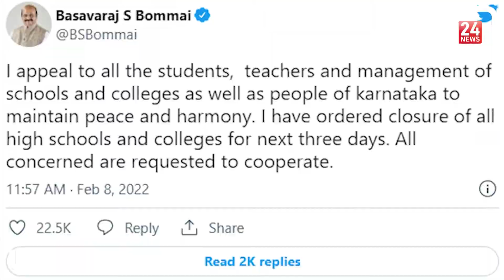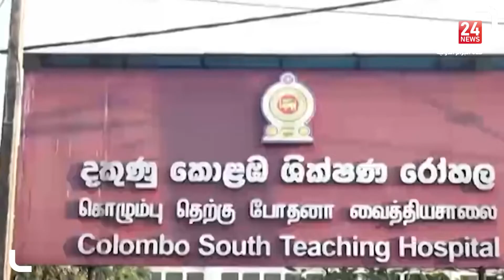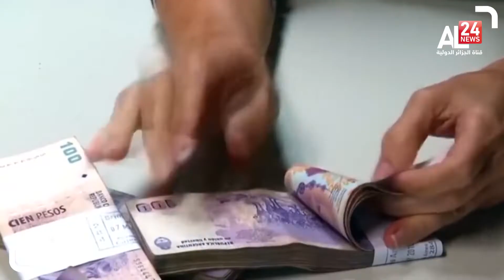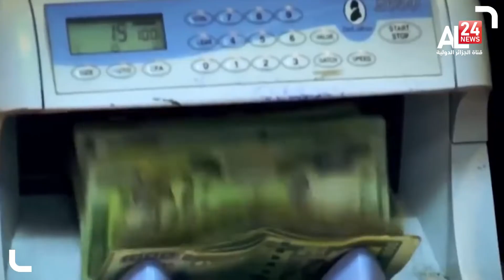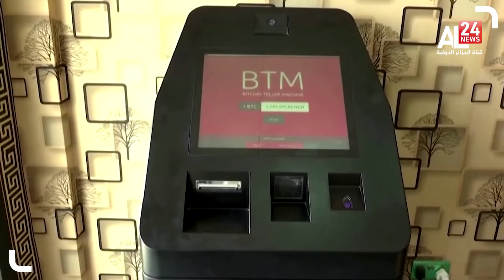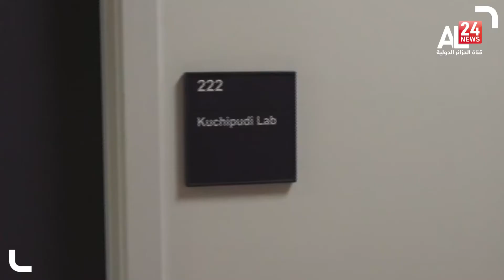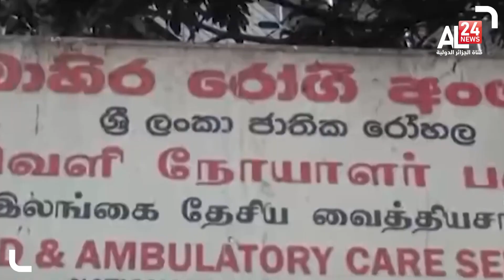ENGLISH NEWS BULLETIN 06PM 09 02 2022